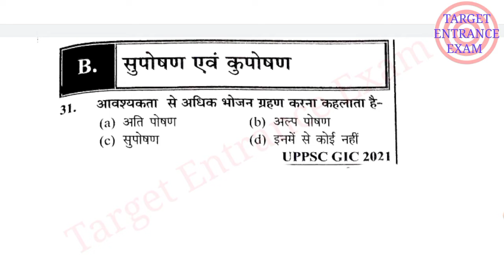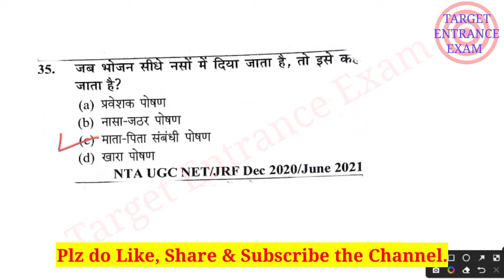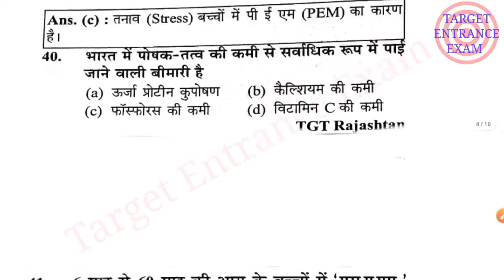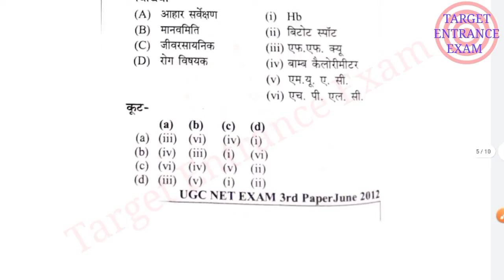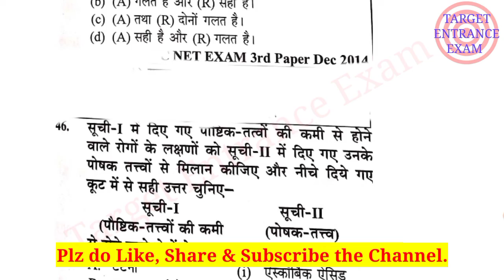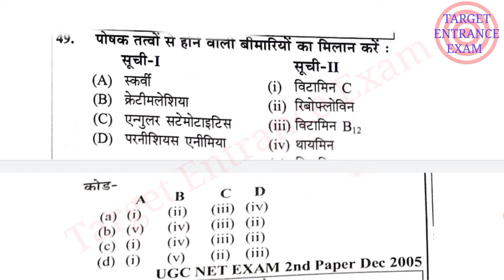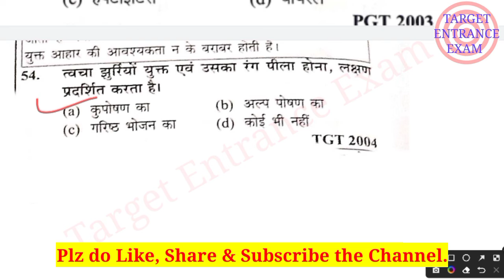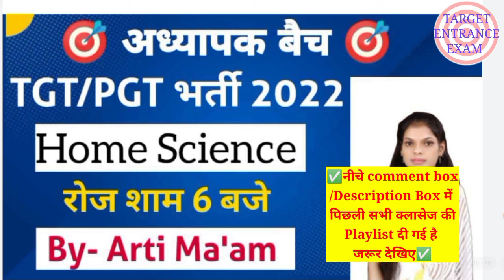Up tgt/pgt home science preparation 2022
UP TGT PGT Home Science CLASSES
UP TGT home science classes
UP PGT HOME CLASSES
up tgt home science practice sets
up tgt pgt home science previous year questions

up tgt home science syllabus 2022
up tgt home science previous year questions
up tgt home science test series

TEE tgt pgt Classes
TEE tgt classes
TEE pgt Classes